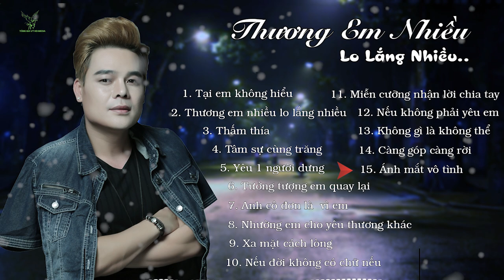Thương Em Nhiều Lo Lắng Nhiều | LK Những Bản Ballad Buồn Tâm Trạng | Tống Gia Vỹ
Tại em không hiểu
Thương em nhiều, lo lắng nhiều
Thấm thía
Tâm sự cùng trăng
Yêu một người dưng
Tưởng tượng em quay lại
Anh cô đơn là vì em
Nhường em cho yêu thương khác
Xa mặt cách lòng
Nếu đời không có chữ nếu
Miễn cưỡng nhận lời chia tay
Nếu không phải yêu em
Không gì là không thể
Càng góp càng rời
Ánh mắt vô tình